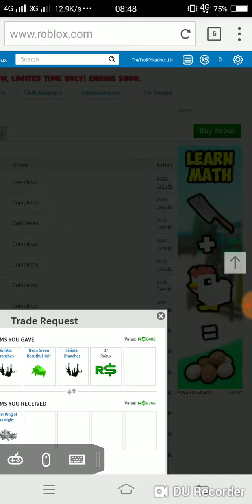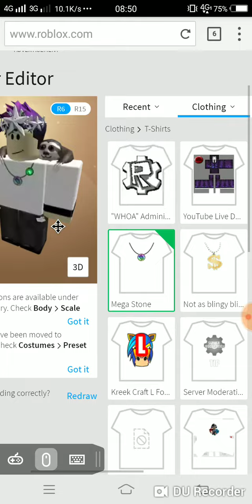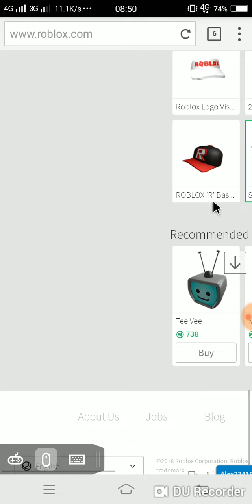I Got A Silver King Of The Night + Making OutFit For It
Username:TheTrollPikachu
Value:42k
Rap:Around 20 and 22k